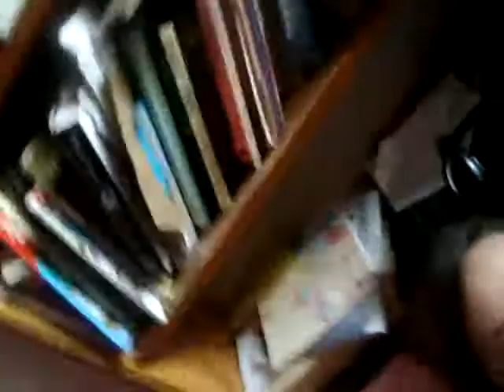me and sara having a laugh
this video is of me n my frend sara about 2 do a video of us 2 singing x in the end it was only me singing reli with sara jst laughing at me x dw am not a shit singer i dnt think ... well i mite b on this video cos SARA made me laff sooooo much its untrue xx i cudnt stop xx hopefully u will find it funny as well .. but its 1 of thiose times where u had 2 b there 4 it 2 hav bin PROPA funny :P newayss hav fun watching

AND PLEASE WATCH IT ALL COS IT GETS BETTA :):):) ! ly xx